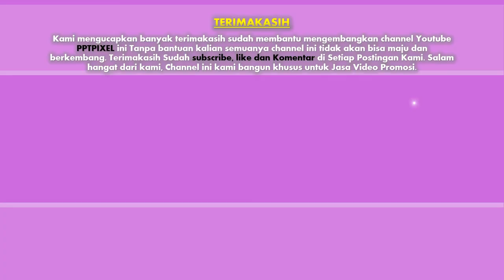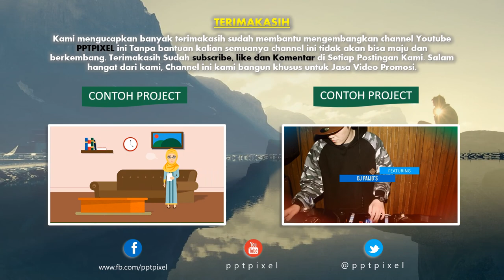Jasa Bikin video promosi/iklan Produk, Majalah, buku, Banner, Majalah, Ebook di Kota Palangkaraya